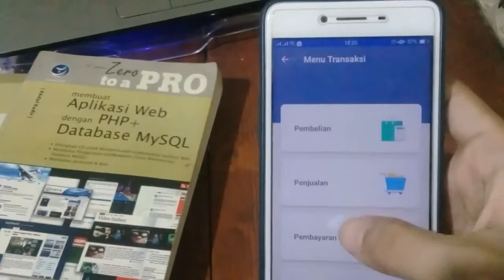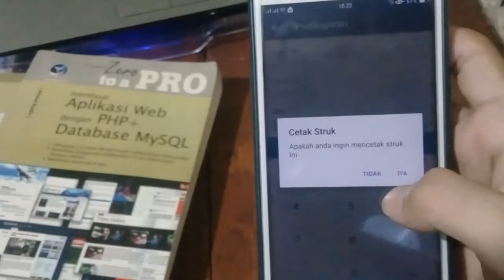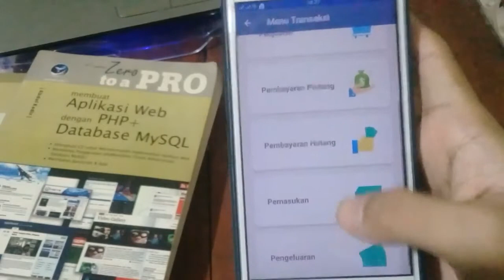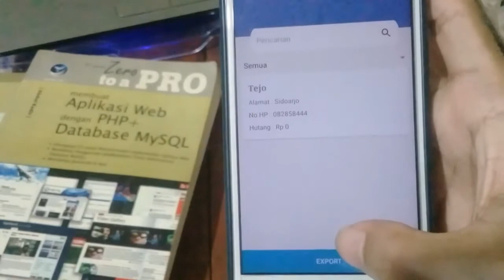Aplikasi Apotek + Keuangan Gratis dari Komputerkit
contoh program apotek, program kerja di apotek, program kasir apotek gratis, program untuk apotek gratis, program apotik hidup, program kerja apotek hidup, jual program apotek, program kerja apotek
program kasir apotek, program komputer apotek, program kerja apotek rumah sakit, tutorial program apotek & klinik 4.0, program manajemen apotek, program mitra apotik, makalah program apotek,
program penjualan apotek, program pascal apotek, program pelayanan apotek, program software apotek,
apotek tv program, program untuk apotek, program komputer untuk apotek, jual program untuk apotek ,
program web apotek